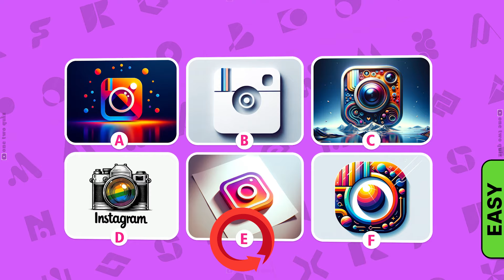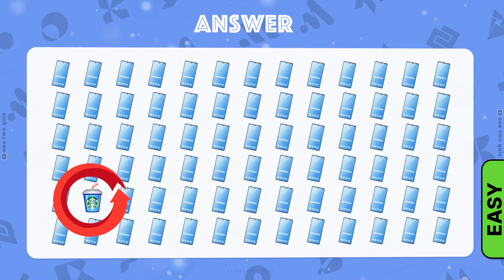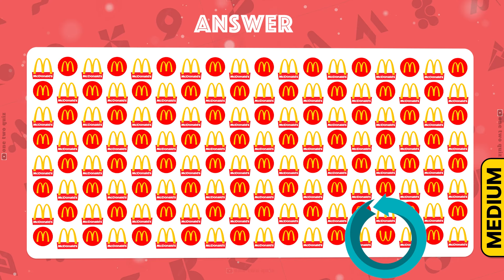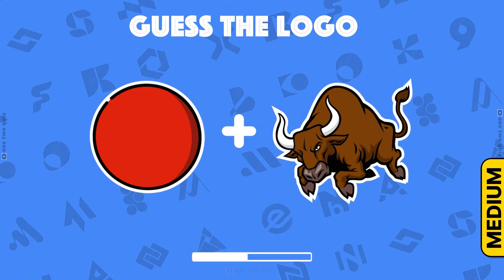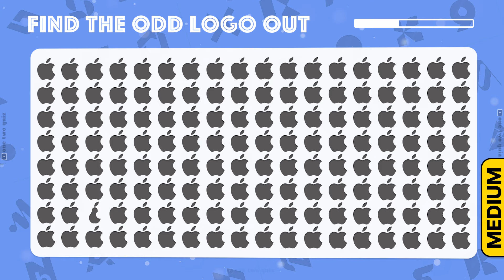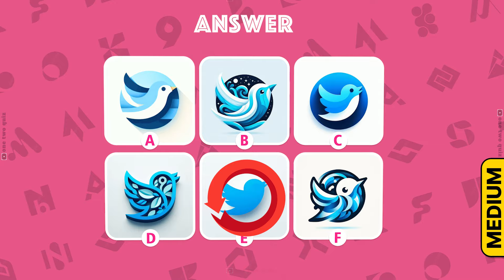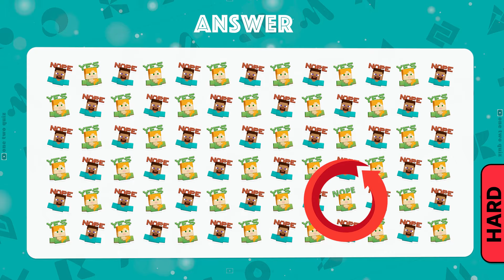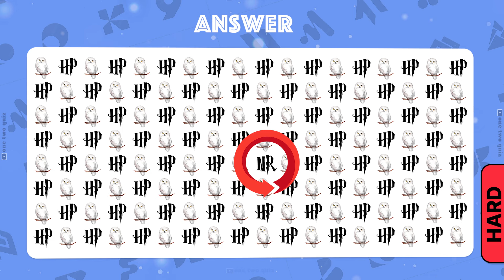Find the ODD Logo Out - Popular Logos Edition | Expert Logo Quiz | 25 Levels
Dive into a captivating visual exploration with "Find the Odd Logo - Popular Logos Edition," your ultimate challenge across 25 engaging levels. Sharpen your brand identification abilities and discover the inconsistencies in this exciting logo quest!